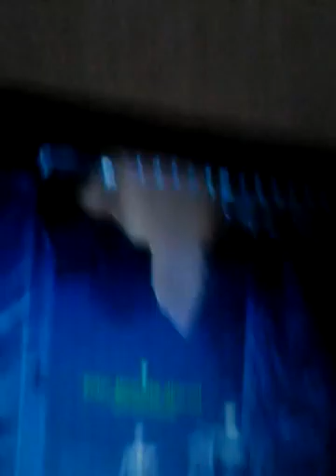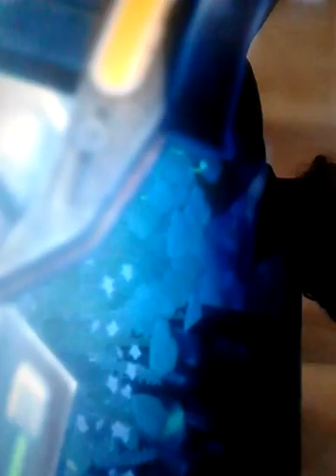Star Wars the old republic revan nite